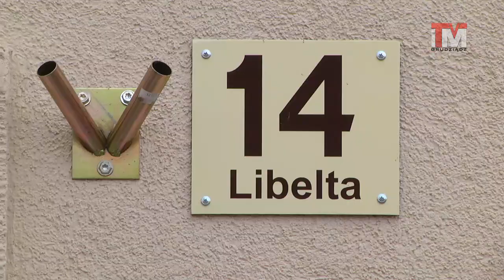25-09-2018 Piknik rodzinny na ul. Libelta